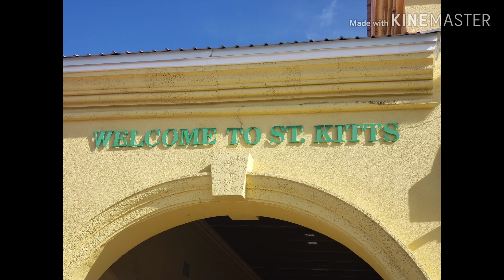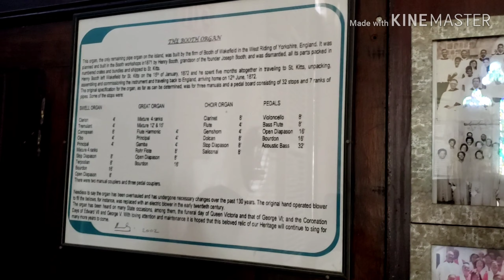St. Kitts 2020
Port day on Symphony of the Seas at St. Kitts. Our cruise in March of 2020.